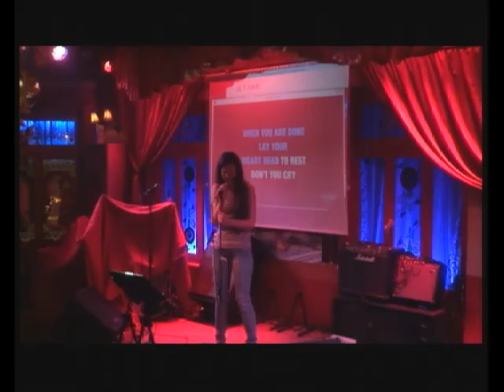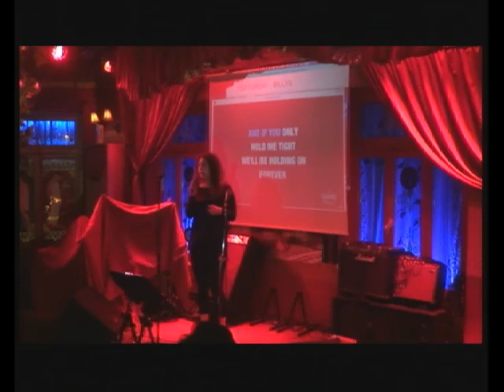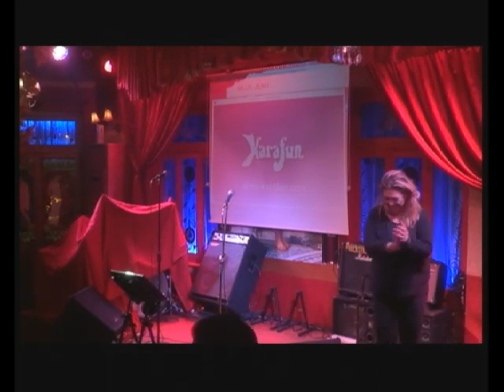ghost karaoke 17 17-4-15